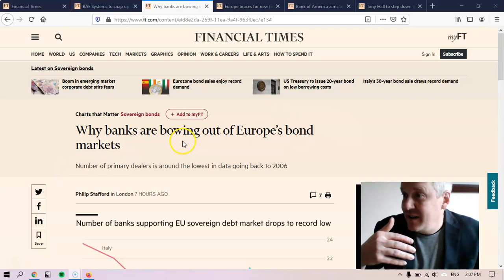to bow out